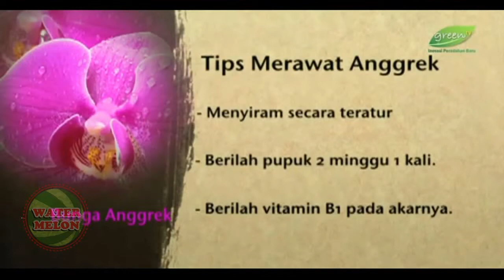Cara Mudah Menanam Anggrek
Dalam budidaya anggrek kita perlu mengetahui media atau tempat untuk menanam bungah anggrek yang baik sesuai dengan jenis anggrek itu sendiri. Budidaya anggrek sebenarnya tidaklah terlalu rumit, bahkan untuk menanam bunga anggrek Anda tidak harus menggunakan pot, karena tanaman anggrek bisa menempel pada tanaman lain. Untuk lebih baiknya tentu akan lebih maksimal bila menggunakan pot tersendiri.